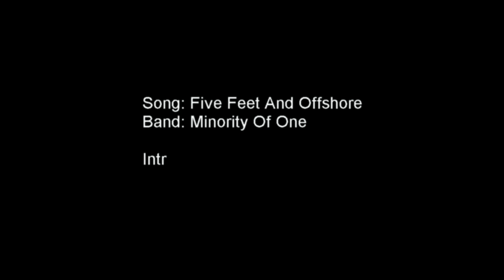Cabo Freak Fest Jeff Hubbard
Jeff Hubbard chimes in from Sandy Beach.